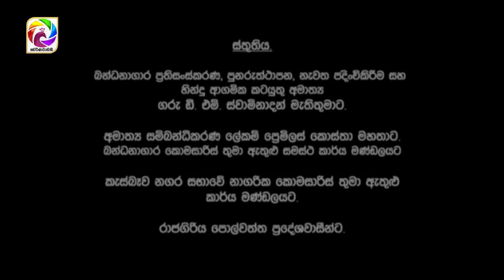Kotipathiyo Episode 41 කෝටිපතියෝ | සතියේ දිනවල රාත්‍රී 8.55 ට . . .